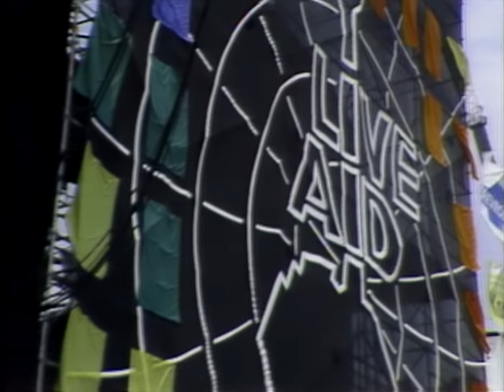Simple Minds - Ghost Dancing (Live Aid, 1985)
Simple Minds performing at Live Aid in front of 100,000 people in the John F. Kennedy Stadium, Philadelphia USA on the 13th July, 1985. The event was organised by Sir Bob Geldof and Midge Ure to raise funds for the Ethiopian famine disaster. Broadcast across the world via one of the largest satellite link-ups of all time, the concerts were seen by around 40% of the global population.